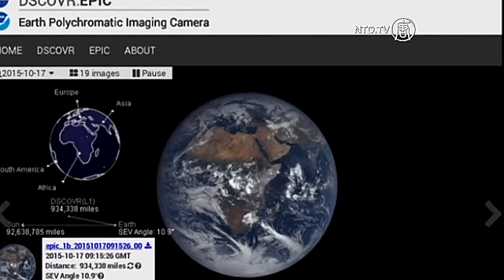Situs Baru NASA, Tampilkan Gambar Bumi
NASA meluncurkan sebuah situs baru pada hari Senin (19 Oktober), menampilkan gambar sisi bumi yang diterangi matahari.

Gambar ini diambil oleh kamera NASA sejauh satu-juta mil, di Observatori Iklim Luar Angkasa (DSCOVR). Proyek ini adalah kerjasama antara NASA, Administrasi Atmosfer dan Laut Nasional (NOAA), dan Angkatan Udara A.S.

Setiap hari NASA akan menampilkan gambar yang diambil 12 hingga 36 jam sebelumnya. Menurut NASA, tujuan dari proyek ini adalah untuk menjaga pengawasan angin solar secara langsung, yang penting untuk ramalan dan peringatan cuaca NOAA.

Gambar diambil oleh Kamera Imaging Polychromatic Bumi (EPIC) Nasa, dan dapat dilihat di